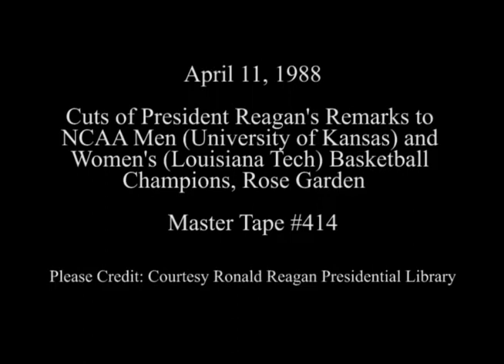Cuts of President Reagan's Remarks for 1988 NCAA Basketball Champions on April 11, 1988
Full Title: Cuts of President Reagan greeting NCAA Men (University of Kansas) and Women's (Louisiana Tech) Basketball Champions (Questions shouted from the press) in rose garden on April 11, 1988

Transcript: N/A

Production Date: 4/11/1988

Access Restriction(s):Unrestricted
Use Restriction(s):Unrestricted